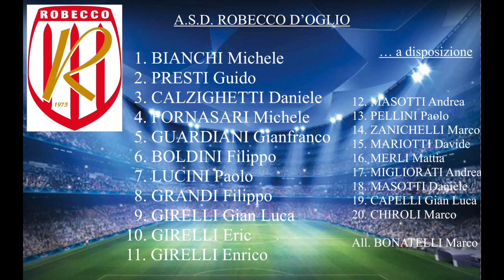ROBECCO vs CORONA 1° Tempo